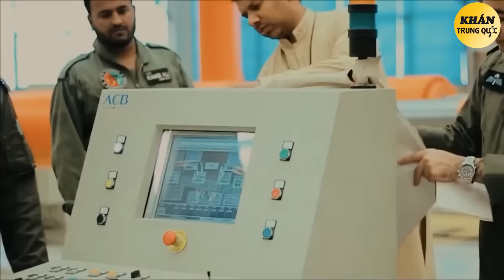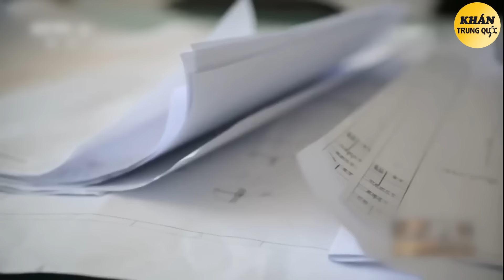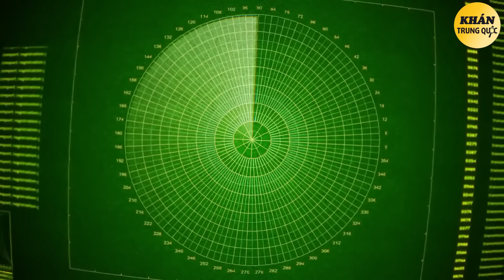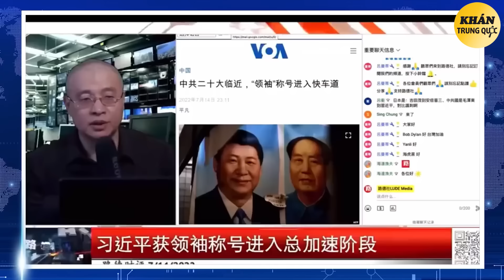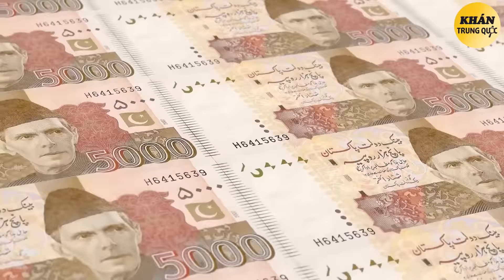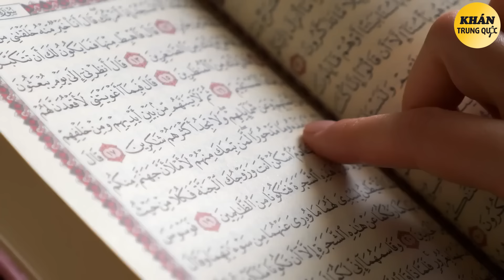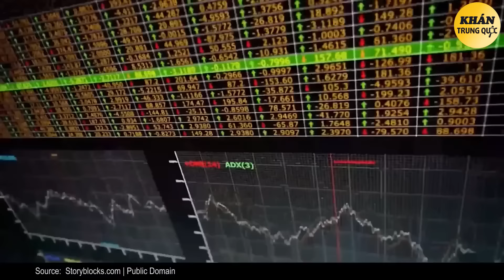Parkistan sốc với vũ khí khiếm khuyết sản xuất bởi China…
Phòng không Trung Quốc ‘vô dụng' ở Pakistan, xe tăng rò rỉ dầu, ngoại giao ở Trung Đông thất bại toàn diện...